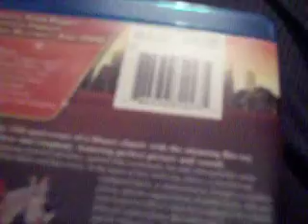Oliver And Company Blu-ray